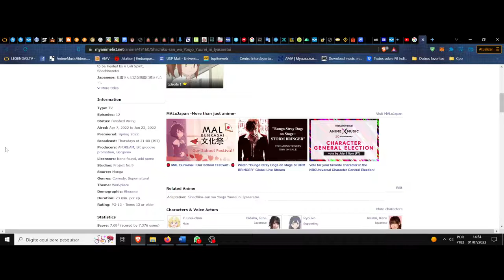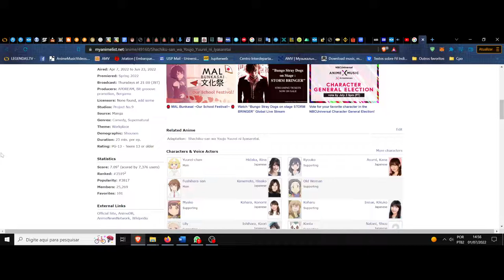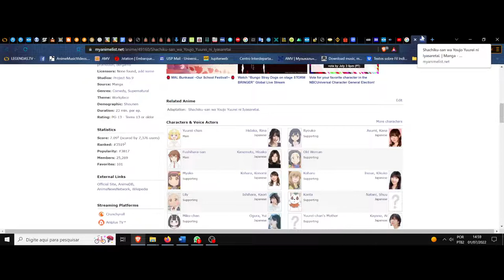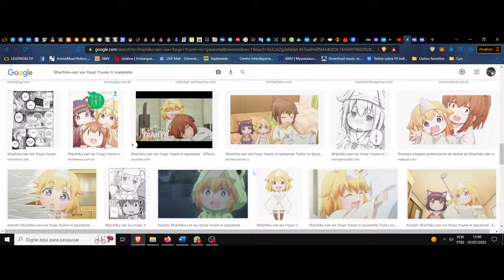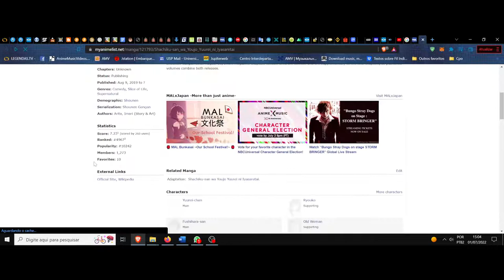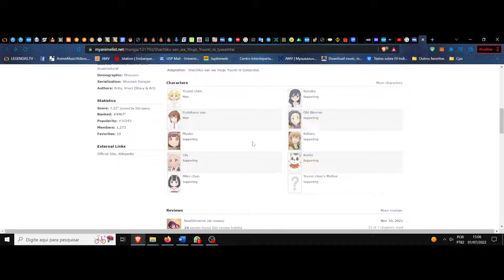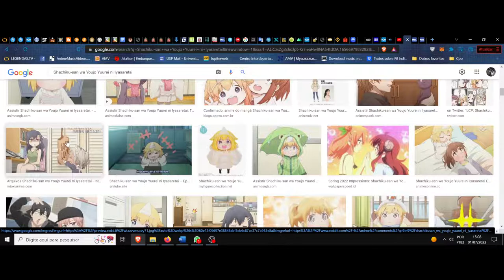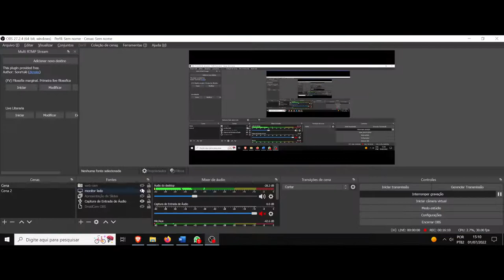(FD) Shachiku-san wa Youjo Yuurei ni Iyasaretai. O burnout de um assalariado em colapso